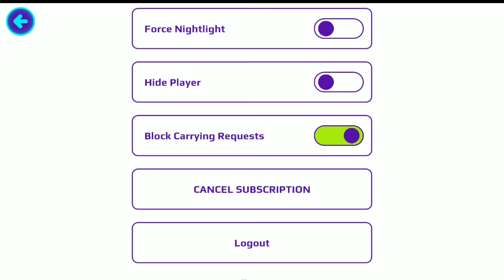😱GLITCH And FLICKER Are Invading PKXD + Portal Opened🔥 in PKXD! Spoiler Alert!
PKXD: Exploring a Vibrant Virtual World!

Welcome to the colorful and dynamic world of PKXD! Join us in this exciting gaming video as we embark on an unforgettable adventure through this virtual playground filled with endless possibilities.

In this action-packed gameplay, we dive headfirst into the vibrant streets of PKXD, a virtual world brimming with creativity and fun. Watch as we navigate through bustling neighborhoods, interact with quirky characters, and discover hidden treasures around every corner.

Get ready to witness our character customization skills as we create unique avatars, dressing them up in stylish outfits and accessorizing them with the trendiest items. From funky hairstyles to fashionable clothing, we'll show you how to make a statement in PKXD.

But it's not just about looking good; we'll also showcase our gaming prowess as we take on thrilling challenges and mini-games. From racing through obstacle courses to solving mind-bending puzzles, we'll demonstrate our skills and strategies to conquer each task that comes our way.

Join us as we explore the various locations within PKXD, from the bustling city streets to the serene countryside. We'll visit trendy shops, cozy cafes, and exciting amusement parks, immersing ourselves in the lively atmosphere and interacting with other players along the way.

With its vibrant graphics, engaging gameplay, and a community of enthusiastic players, PKXD offers an immersive experience like no other. Whether you're a fan of virtual worlds, creative customization, or thrilling adventures, this video is sure to captivate and inspire.

So, grab your virtual backpack and get ready to embark on an exciting journey through PKXD. Let's dive into the world of PKXD together and unleash our imagination!